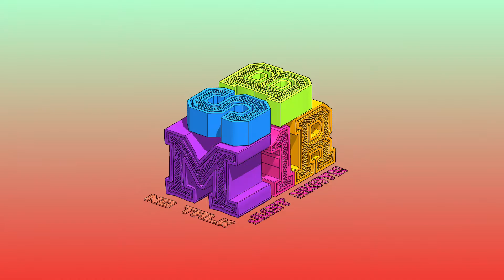#89 - 2020.09.16 - Back on kickflip - Session ⭐⭐⭐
More consisting practicing is starting to payoff, i can land more tricks per session, and even land some rocket kickflips.